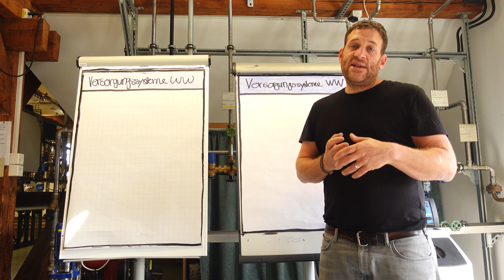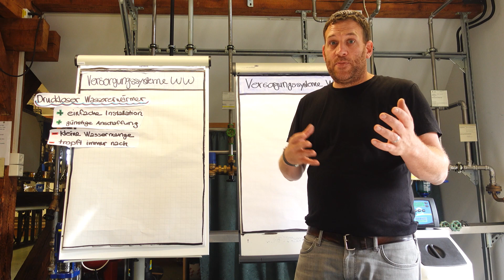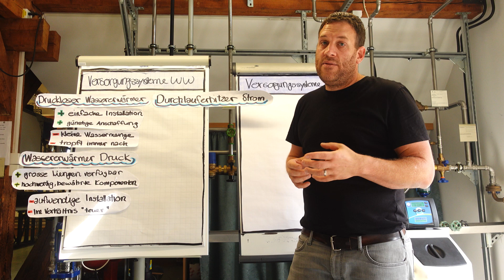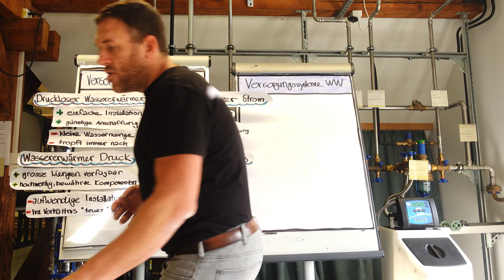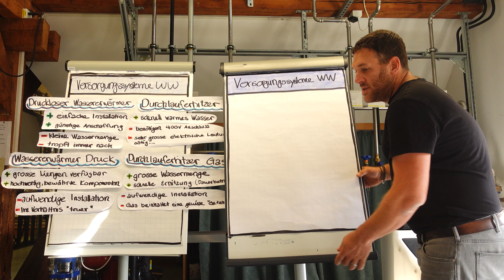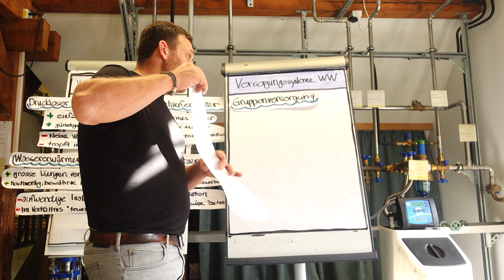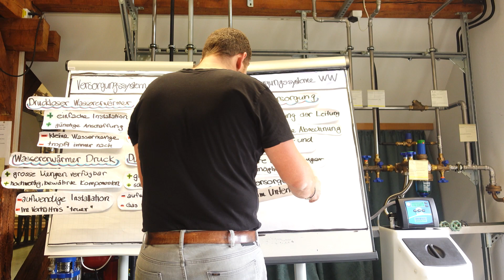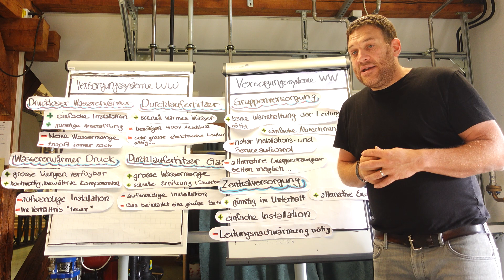Welche Versorgungssysteme gibt es und was sind Ihre Vor- und Nachteile?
In diesem Video möchte ich dir erklären welche Versorgungssysteme wir im Bereich Warmwasser generell kennen - ohne jetzzu spezifisch auf Details einzugehen. Begriffe wie Einzelzapfstellensystem, Zentral,- oder Gruppenversorgung sind hier das Thema. Viel Spass!